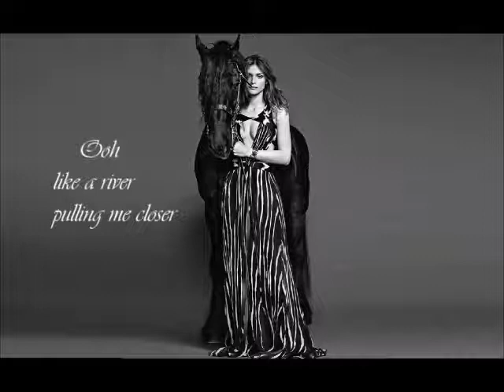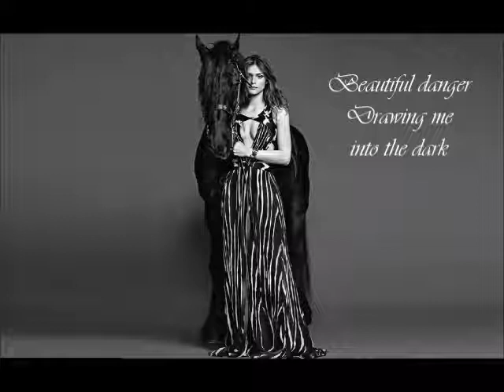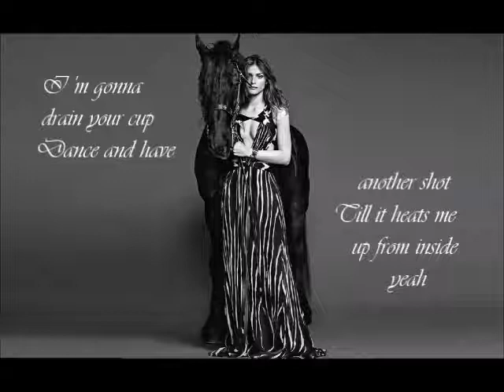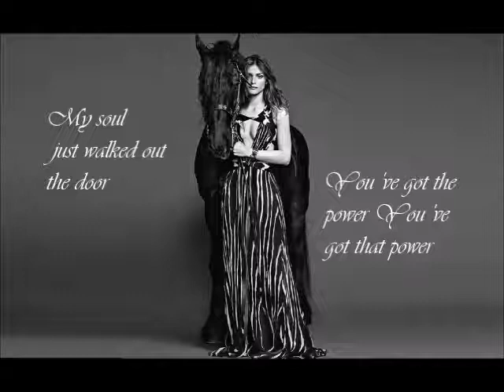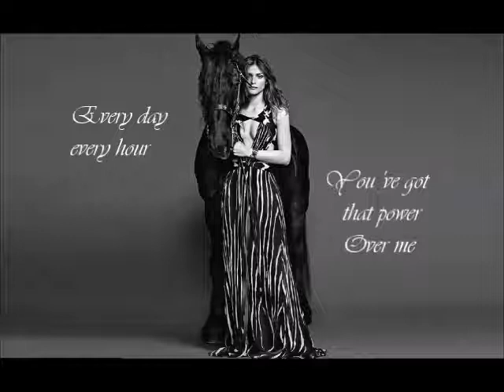Elliott Wheeler feat Donna Missal & Travis Pontrelli - Power (Lyrics)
Composer, producer and Turning Studios founder Elliott Wheeler excels at the pressurized heights where contemporary music and film fuse.  He’s as adept at bringing diverse artists – from Nas to Bryan Ferry – into synch with the complex demands of music-driven visual tours de force, as he is working on period needle drops and mixes, or composing traditional dramatic scores.

"Una furtiva lagrima" (A furtive tear) is the romanza from act 2, scene 8 of the Italian opera "L'elisir d'amore" by Gaetano Donizetti. It is sung by Nemorino when he finds that the love potion he bought to win the heart of his dream lady, Adina, works.

Nemorino is in love with Adina, but she is not interested in a relationship with an innocent, rustic man. To win her heart, Nemorino buys a love potion with all the money he has in his pocket. That love potion is actually a cheap red wine sold by a traveling quack doctor, but when he sees Adina weeping, he knows that she has fallen in love with him, and he is sure that the "elixir" has worked.